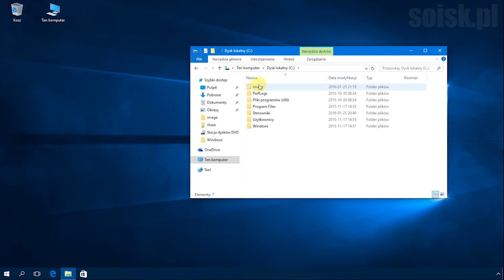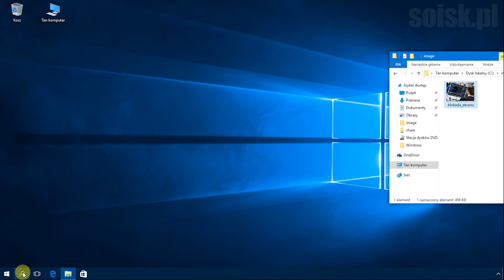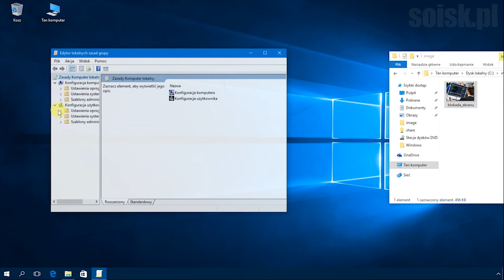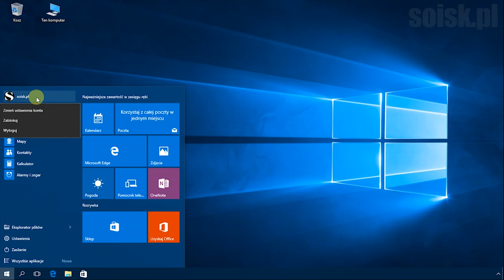Windows 10: Zmiana domyślnego zdjęcia ekranu blokady za pomocą edytora lokalnych zasad grup.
Zmiana domyślnego zdjęcia ekranu blokady